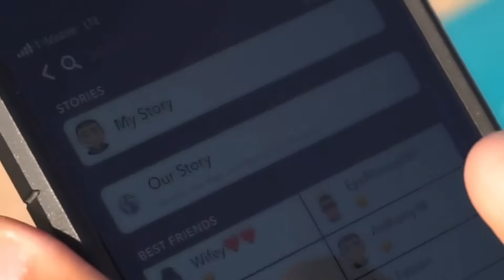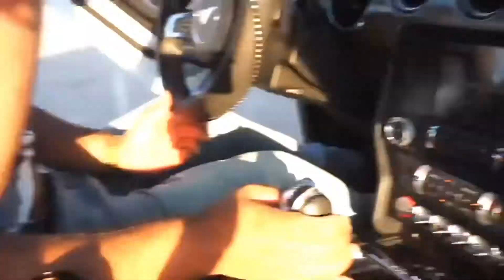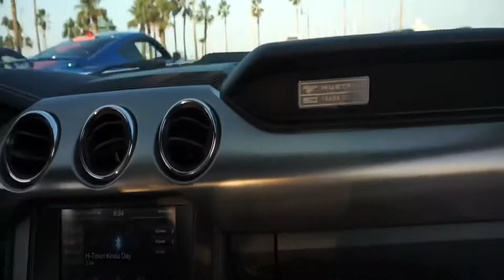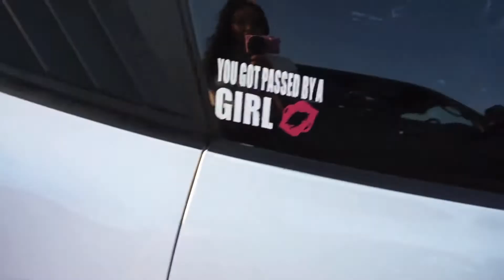My first music video experience!!! Part 1 First Vlog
Snap.  Tab.mungia
Facebook.  Mungia Mungia

Also,  music in video is by Julian The king  ‘Yo no me rindo”
Music Video release date is Halloween eve
Find him on Facebook. Julian King
 Snapchat Uniiversetrilln
Look out for him soon on Pandora, Spotify